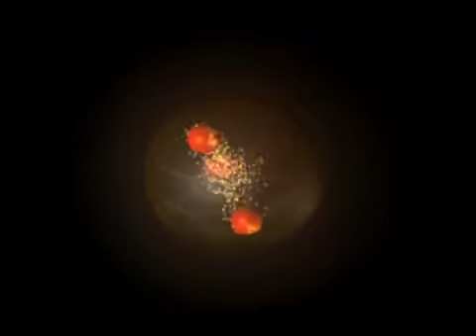Cern: Higgs particle production Proton-proton Collision in the ATLAS Experiment 1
This video considers the detection of the Higgs particle via decay into 2 no. Z-zero particles which in turn decay into electron/positron and muon/anti-muon pairs.